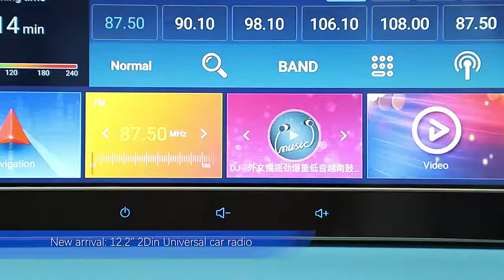12.2inch PX5 octa core up/down/left/right adjust the angle universal car autoradio android 10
android 10 built in DSP, carplay,radio,wifi,gps navigation